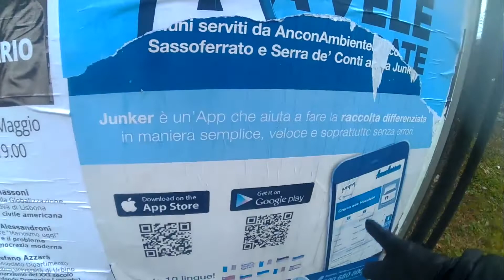Esplorazione Brecce bianche con Luca Mek Adventures 1 di 2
Girato il 20 dicembre 2018.